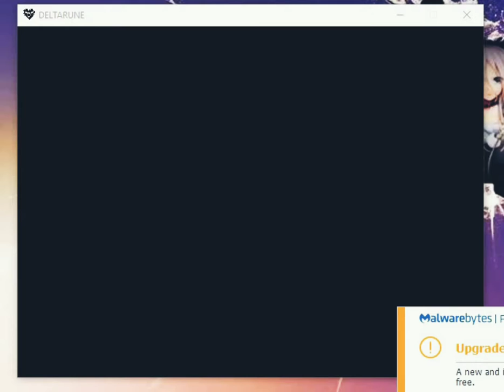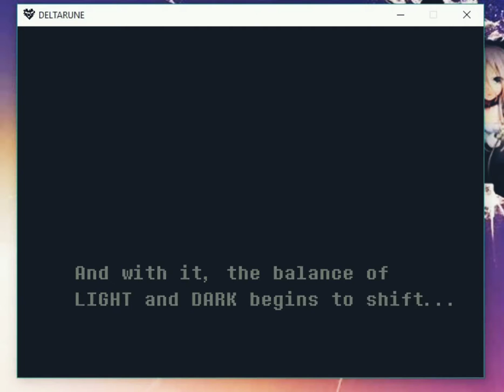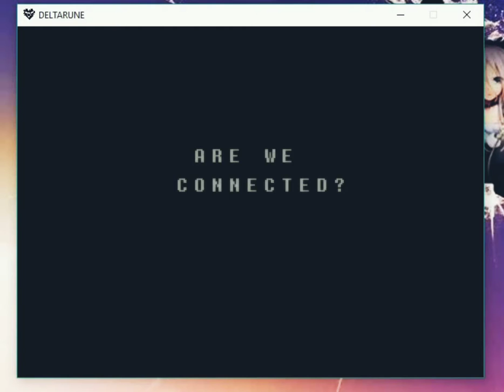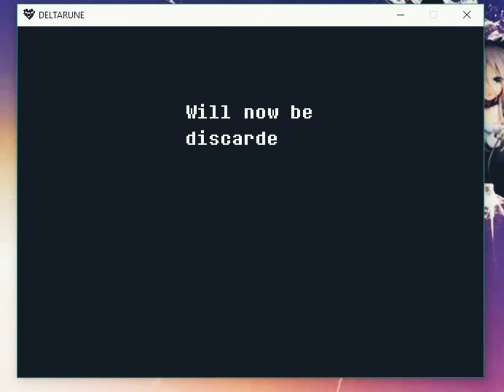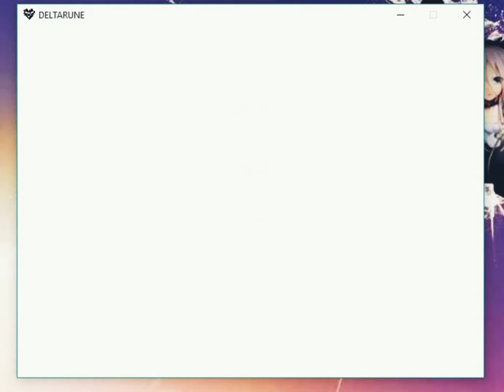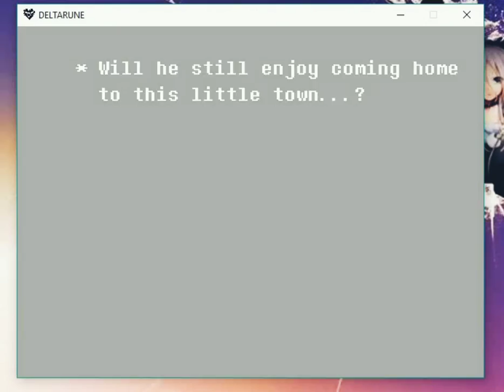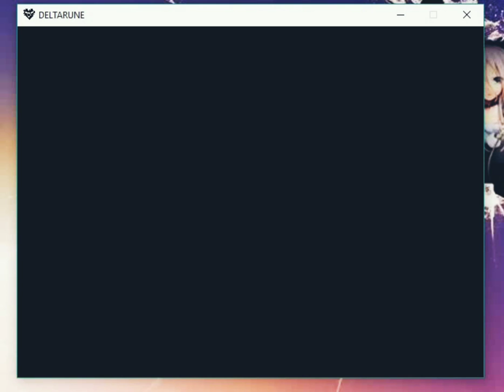Deltarune episode 1- first gameplay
So y'all don't know the hell just trying to edit this.

Deltarune is a RPG made by Toby Fox.